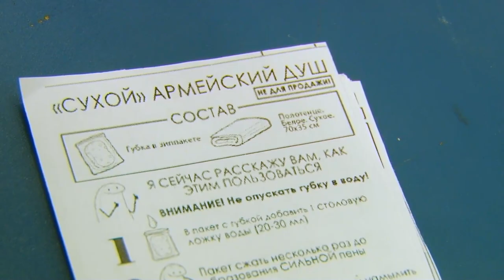Кадеты успевают всё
Успевают хорошо учиться, помогать нашим бойцам и не только. Глава Одинцовского округа пообщался с учениками кадетского класса в школе «Флагман»